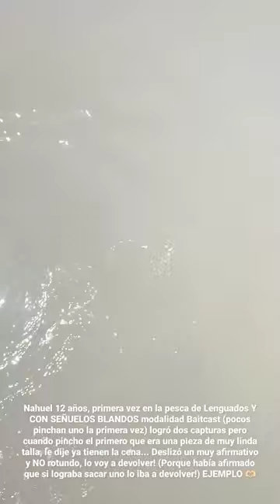Pesca y Devolución!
*PESCA EN LA ALBUFERA DE MAR CHIQUITA - ARGENTINA*
*Lisas - Lenguados - Pejerrey*
✅ *GUÍA @LALO_OHANA*
✅ *CONSULTAS Y RESERVAS AL 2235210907 / 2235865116*